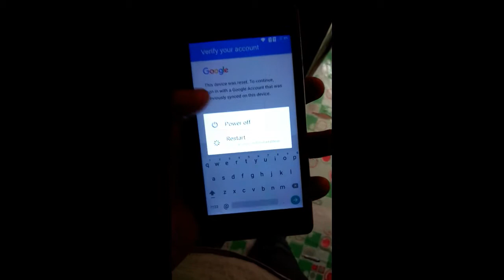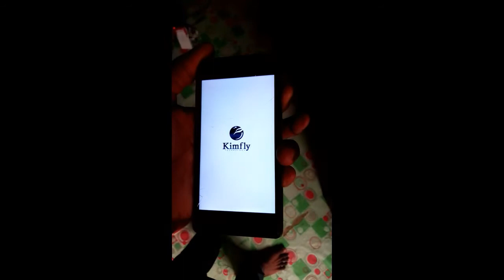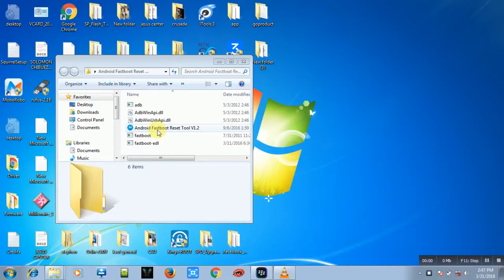HOW TO REMOVE BYPASS Google Account KIMFLY M6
The above video show you how to remove / bypass kimfly m6 google account (frp lock).